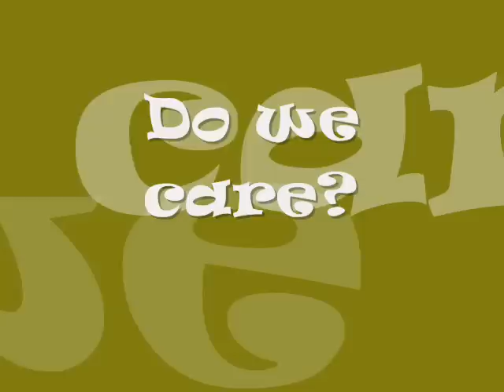Roy and the Mountain Lion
You did read it right and there is only one way this could end surely